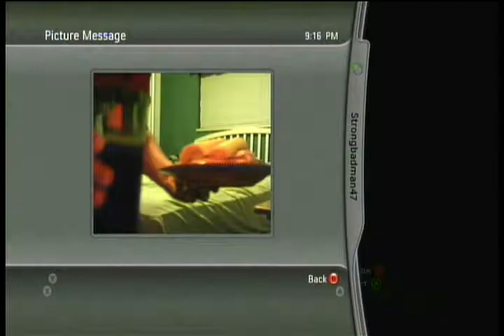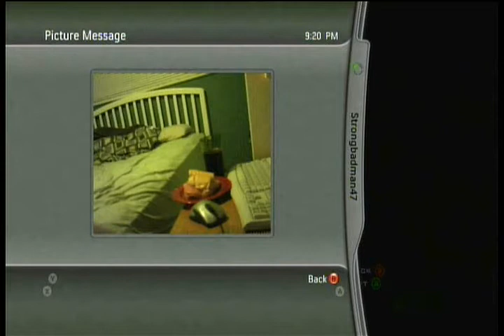EPIC Lets Play Marathon part 10 Through 12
Strongbadman's Point of View
Originally Recorded in April of 2008
Gun Asylem, Strongbadman47, Blitz, Kedi, and Zeefomiv become befuddled by the B.O.B.s in Marathon Durandal
(shortened to 10 Parts)
(originally 29 parts long)